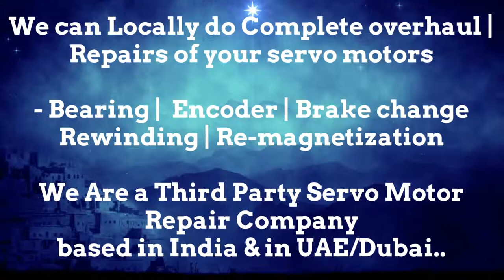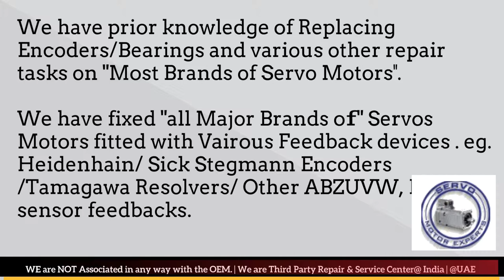Jyoti CNC Noisy servo motor,Servo Motor Creeping, Bad capacitor, Blown fuse, Drive Encoder Fault?